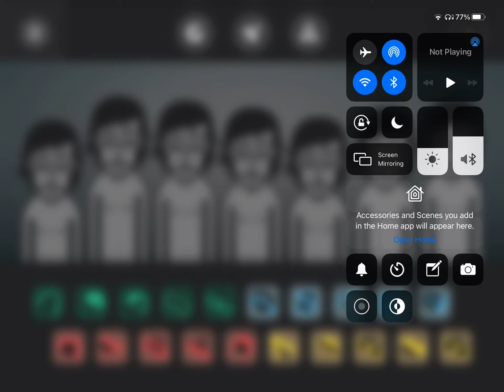Incredibox Sunrise Character 4